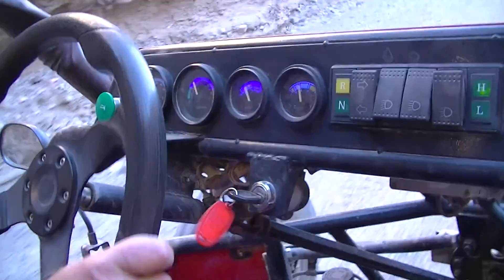Dune Buggy ride